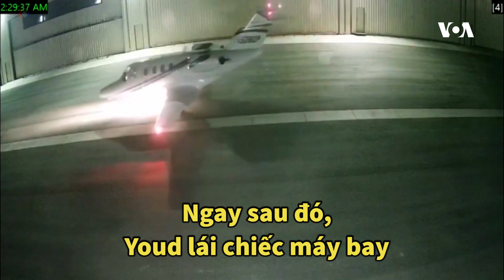Giận vợ, cướp máy bay lao thẳng vào nhà (VOA)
Một người đàn ông sống tại bang Utah, lái máy bay lao thẳng vào nhà, nơi có vợ và hai con của chính ông ta đang ngủ.

Vụ việc xảy ra hôm 13/08 gần thành phố Salt Lake, Hoa Kỳ.

Người đàn ông có tên Duane Youd, sau khi được bảo lãnh tại ngoại vì nghi tấn công vợ mình trong một cuộc cãi vã, đã tới sân bay Utah, khởi động một chiếc Cessna hai động cơ vào lúc 2:30 sáng.

Ngay sau đó, Youd lái chiếc máy bay lao thẳng vào căn nhà của chính mình, gây ra một vụ nổ lớn.

Youd tử vong trong vụ nổ.

Vợ con Youd rất may đã chạy thoát khỏi căn nhà.

Youd là một phi công chuyên nghiệp, hàng xóm nói anh ta là “một người tốt”.